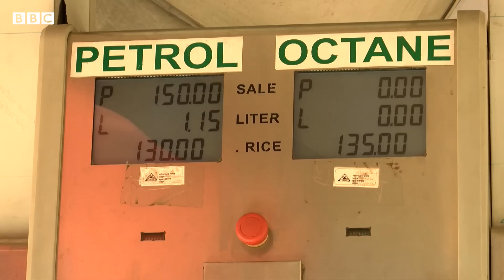নির্বাচনের আগের বছরেই জ্বালানি তেলের দাম বৃদ্ধি সরকারকে কি বেকায়দায় ফেলতে পারে?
বাংলাদেশে জ্বালানি তেলের রেকর্ড দাম বৃদ্ধিতে ক্ষোভ সৃষ্টি হয়েছে। যে কোনো গণতান্ত্রিক সরকারের জন্যই এমন মূল্য বৃদ্ধি অজনপ্রিয় একটি সিদ্ধান্ত, যা গণতান্ত্রিক দেশে সরকারকে বেকায়দায় ফেলতে পারে।
কিন্তু বাংলাদেশের সরকার এই সিদ্ধান্ত নিল, নির্বাচনের ঠিক আগের বছরে। যদিও তাদের দাবী, বাধ্য হয়েই এমনটা করতে হয়েছে।
এমন সিদ্ধান্ত রাজনৈতিকভাবে ঝুকিপূর্ণ হলেও এদেশের বর্তমান রাজনৈতিক পটভূমিতে সরকারকে কি এটা কোনোভাবে বেকায়দায় ফেলতে পারে? এ সিদ্ধান্তের রাজনৈতিক মূল্য নিয়ে সরকার কেন উদাসীন? জানাচ্ছেন বিবিসির আবুল কালাম আজাদ।